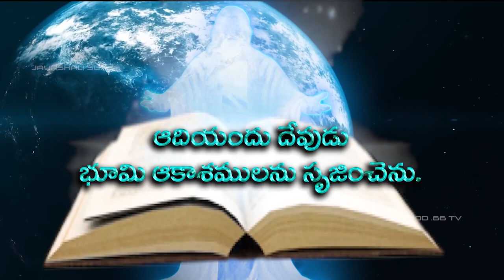Latest_Telugu_Songs New_Telugu_Songs Latest_Christian_Songs Aadhilo Andharam Aa Devunilo Vunna Va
Song - Aadhilo Andharam Aa Devunilo Vunnavarame... Lyrics - King Johnson Victor Tune - King Johnson Victor Music - King Johnson Victor Vocals - Sundar & King Johnson Victor Songs Album Name - Nenu Devunike Puttanu Album Year - 2020 Album Production - Bible Open University India - International -.-.-.-.-.-.-.-.-.-.-.-.-.-.-.-.-.-.-.-.-. It is the 18th Album of Bible Open University... -.-.-.-.-.-.-.-.-.-.-.-.-.-.-.-.-.-.-.-.-.